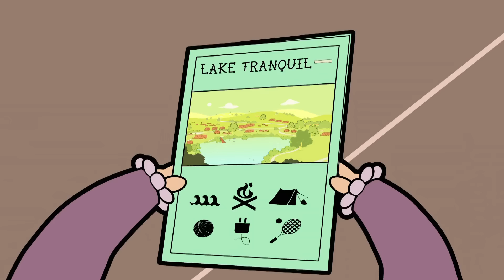Bean Tries Coffee! | Mr Bean Animated Season 3 | Funny Clips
Bean becomes fascinated both by the brewing machinery and the amount of money people will pay for small cups of coffee!